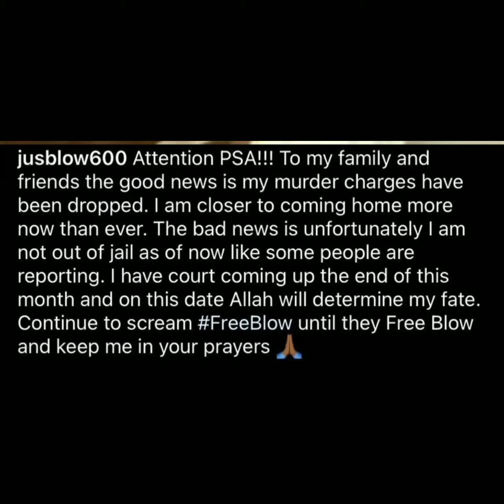Jusblow 600 responds to news him beating his case and being released